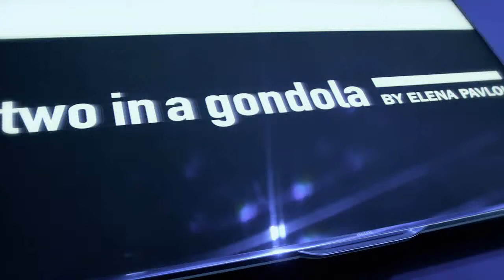Two in a Gondola - ELENA PAVLOU - fashion show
Two in a gondola - ELENA PAVLOU
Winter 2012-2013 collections